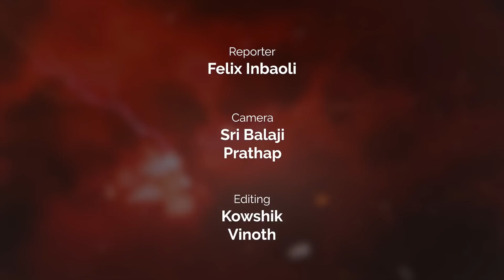இனி எனக்கு பொறுமை இல்ல... Thanga Tamilselvan Interview | TTV Dinakaran | EPS | Salem 8 Way | NT39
Stoutly denying any attempts to rejoin the ruling AIADMK, disqualified MLAs supporting T. T. V. Dhinakaran of AMMK, painted a picture of unity on Tuesday, while lashing out at the ruling party and its leaders, accusing them of spreading canard about differences in the Dhinkaran camp 'that don't exist.'

Thanga Tamilselvan, among the 18 disqualified legislators of the AIADMK who had announced to withdraw his case challenging the TN Assembly Speaker P. Dhanapal's decision on disqualifying them, dared the AIADMK to lure at least one of them. "I dare the AIADMK leaders to atleast lure one of the disqualified legislators. Then the rest of us including myself would rejoin the AIADMK," Mr Tamilselvan said.